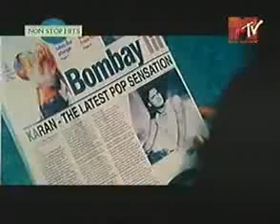Channa ve ghar aa ja ve